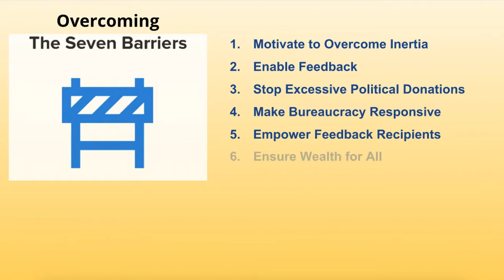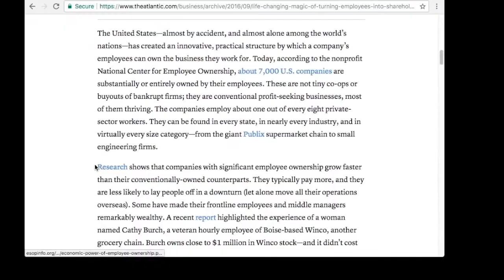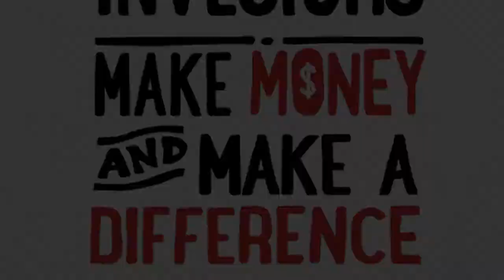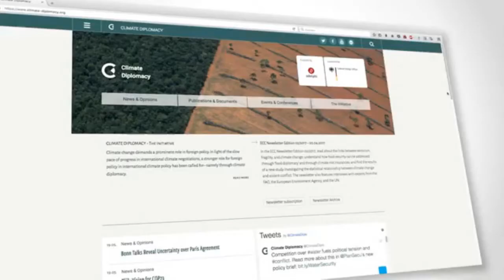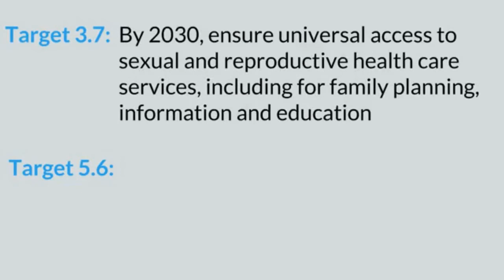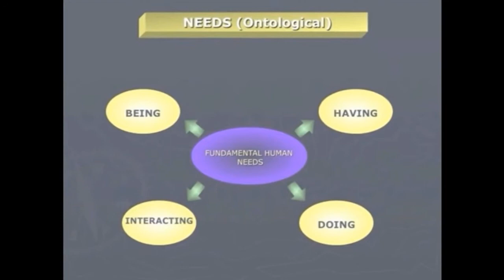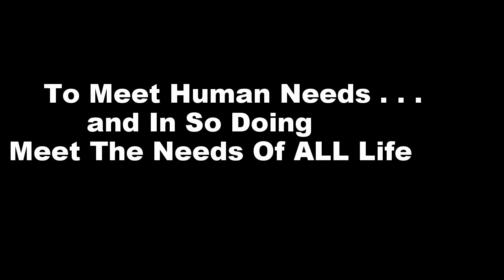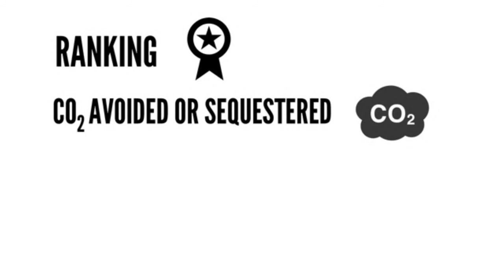Solutions in the Service of Life | Our Historic Moment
The compelling power of Our Historic Moment vision is now clear.

The Seven Barriers that have hindered greater progress in service of this vision are now clear.  The 12 Leverage Points to drive change  are clear.

Now it is time to advance the real solutions advancing us toward the 100% renewable, 100% non-toxic, ecologically abundant, and equitable world, and see the Global Goals coalesce into reality.